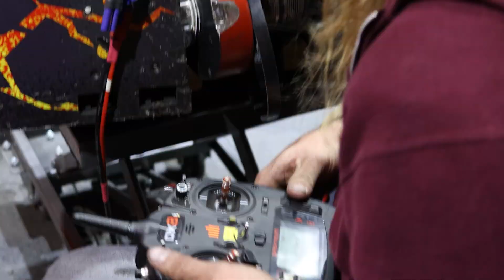BB2022 Golden Bolt Fusion V Whiplash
It's time to see that Whit of Eeyore and fusion